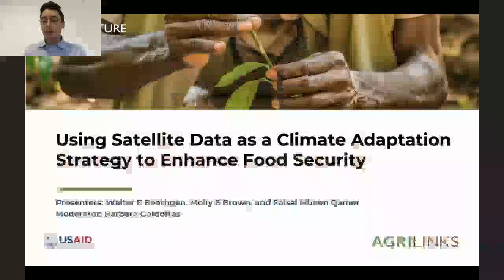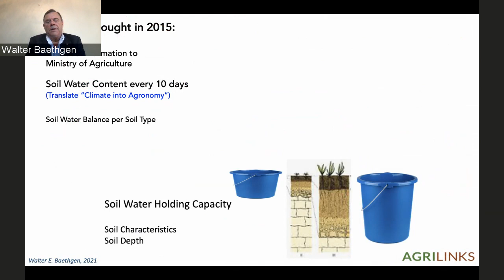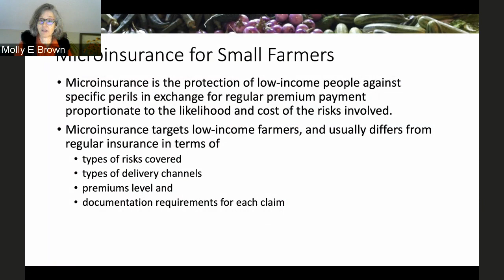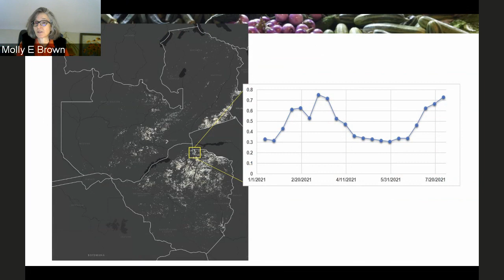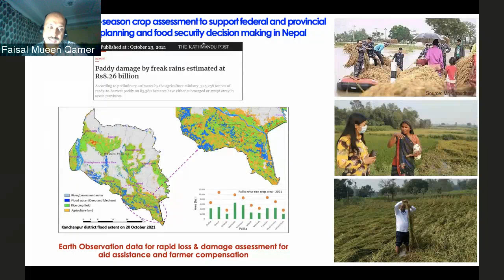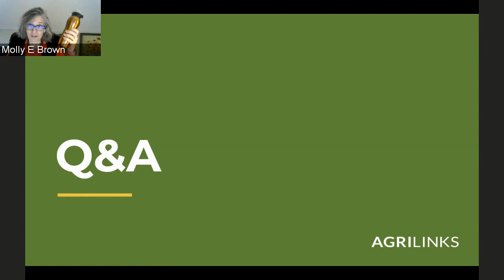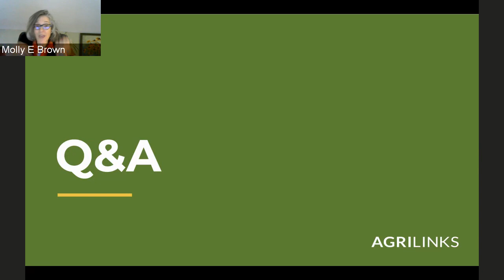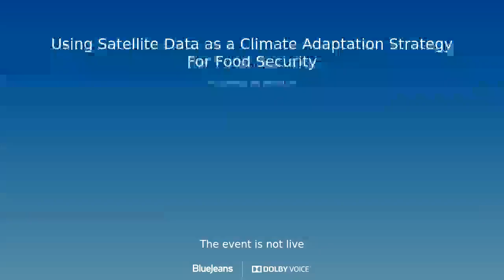Using Satellite Data as a Climate Adaptation Strategy to Enhance Food Security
There is enormous potential for satellite data to inform agricultural decision-making for improved food security in countries worldwide. As the effects of climate change escalate and intensify, the relevance of Earth observation and the opportunities for its application have never been greater.

This webinar will explore concrete ways that remote sensing data can be used to inform climate risks to food production and food security; strengthen climate adaptation in agriculture; and inform the transformation of food systems to meet the needs of the world’s most climate-vulnerable people. Our panel of speakers will share examples of how they are using satellite and weather data to support the provision of agricultural insurance to small landholders at very low cost; how climate services can be used to guide and inform decision-making and policy development in the agricultural sector; and how the SERVIR program in the Hindu Kush Himalaya region is helping national agencies use advanced but easy-to-use Earth observation technologies in decision-making and food security planning.